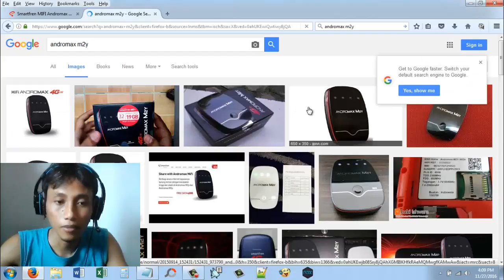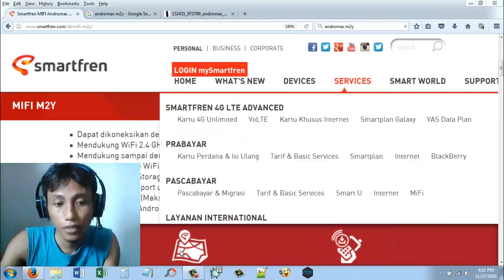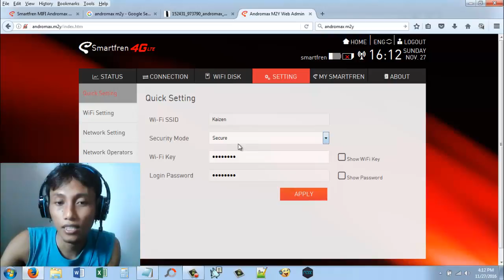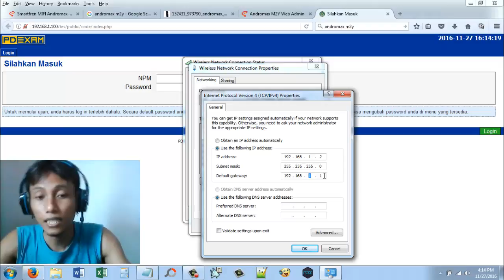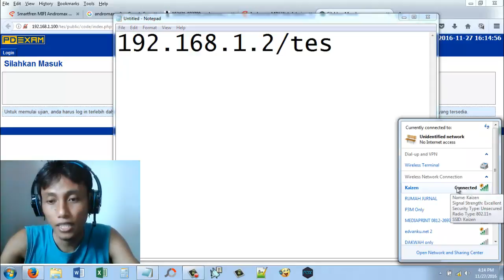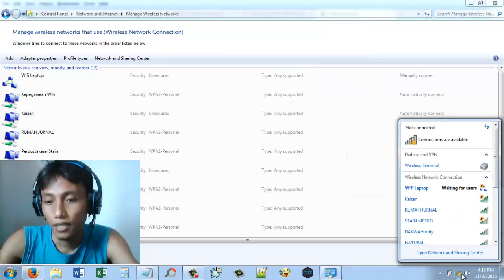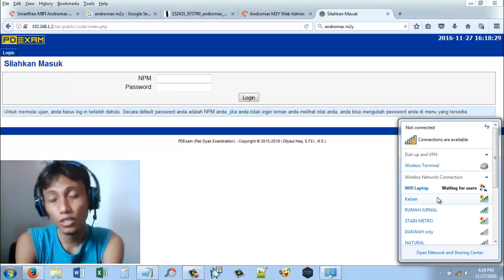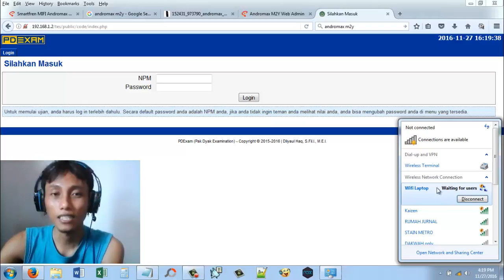Cara Melaksanakan Ujian Menggunakan TCExam Secara Offline | Tutorial TCExam By HQ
Video ini merupakan serial dari tutorial TCExam, kali ini adalah tentang Cara Melaksanakan Ujian Menggunakan TCExam Secara Offline. Video Ini adalah lanjutan dari Semoga bermanfaat.